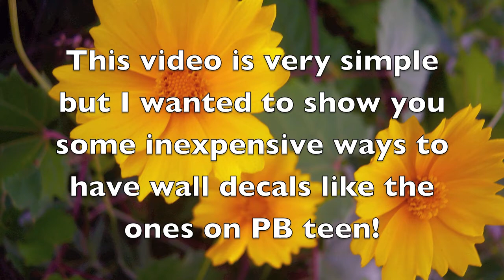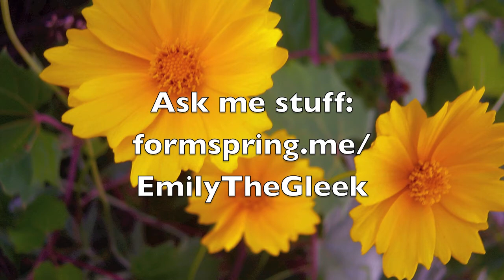DIY:: Flower Wall Decals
Items used:
Card Stock Paper
Scissors
Xacto Knife
Glue or Double Sided Tape
Markers

I filmed myself making the decals but they somehow got deleted.